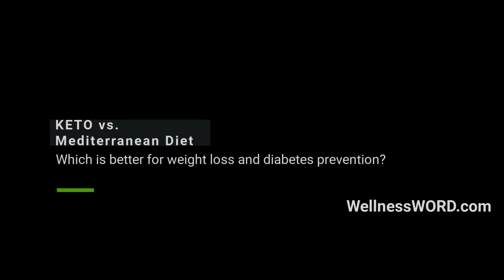Is Keto or Mediterranean Diet better for weight loss and diabetes prevention?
Is KETO or Mediterranean Diet Better For Weight Loss And Diabetes Prevention? If you are looking for Is KETO or Mediterranean Diet Better For Weight Loss And Diabetes Prevention, then watch this video to learn everything you need to know about Is KETO or Mediterranean Diet Better For Weight Loss And Diabetes Prevention.

Is Keto or Mediterranean Diet better for weight loss and diabetes?
Keto or Mediterranean Diet better for weight loss?